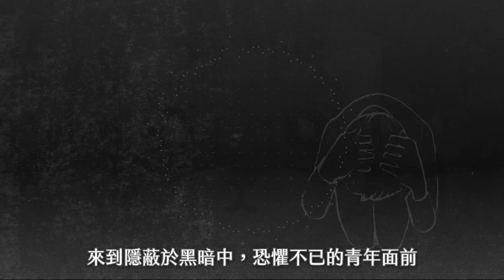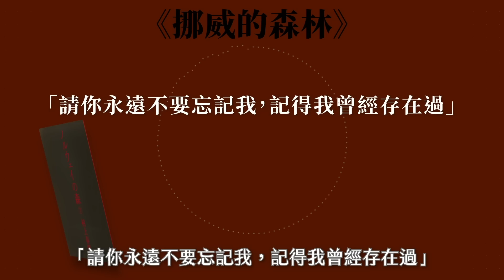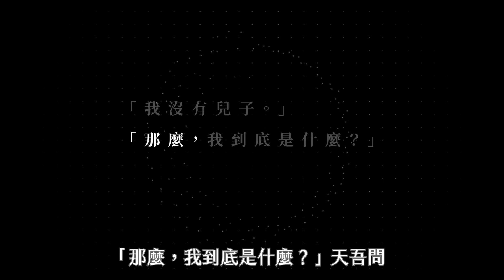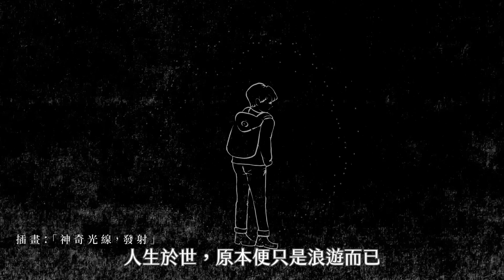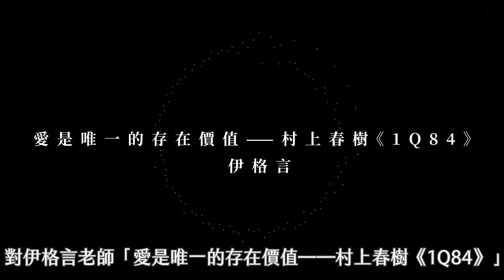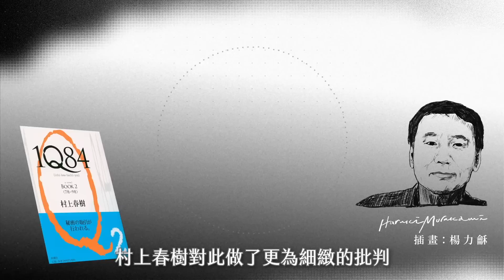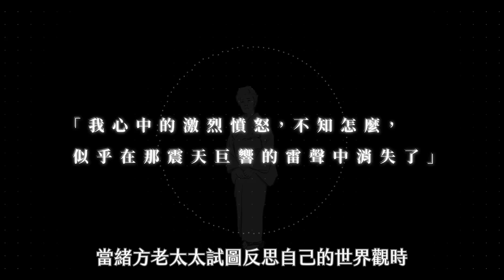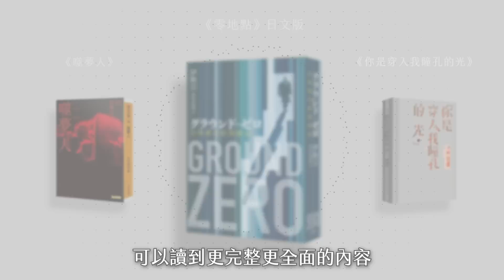村上春樹《1Q84》6000字深度全解析｜伊格言｜文學｜小說｜說書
本影片由 村上春樹《1Q84》深度解析系列編號1、2、3共3支影片
合併而成
諾貝爾文學獎的資深陪跑者村上春樹歐吉桑在想些什麼呢？
生命有意義嗎？人的存在，是有意義的嗎？ 人生的意義，難道就是「每天工作養活自己」這麼無聊嗎？或許你沒想過，其實村上春樹的《1Q84》討論的就是這個問題。本集我們要來講述伊格言老師的一篇文章：「愛是唯一的存在價值──村上春樹《1Q84》」，你可以在影片下方的頻道資料處找到全文連結。

伊格言說，村上春樹的《1Q84》中，有兩則虛構文本，也就是小說中的小說，關鍵性地支配整部小說的世界觀。一篇是《空氣蛹》，而另一篇則是德國小說〈貓之村〉。兩篇都是我們理解《1Q84》很好的切入點。今天我們要講的是〈貓之村〉的故事。

熱愛旅行的青年背著背包獨自上路，開始他漫無目的的旅程。他搭乘列車，隨機挑選任一小站下車，投宿旅店，愛待多久便待多久，直至失去新鮮感，再搭上火車，前往下一隨機目的地。
某天，青年來到一個古老小鎮。他獨自下車進站，發現車站中並無任何服務人員。出站後漫步大街，發現所有商店都拉下了鐵捲門，整個小鎮一個人影也沒有。青年誤以為自己來到了一座被人們遺棄的廢城，正打算離去，但車班有限，別無他法，只能在此過夜，等待明日上午的早班車。可是當白日逝去，夜幕落下，各樣花色品種的貓兒們便紛紛出現。商店裡的貓兒們拉起鐵門開始營業，市場上的貓兒們彼此討價還價，辦公室中的貓兒們穿上了體面的制服開始辦事。牠們吃食，交談，行走，爭執，飲酒作樂。然而貓兒們似乎對除了貓自身之外的其他生物萬分忌諱。青年害怕極了，連忙躲進鎮上最高的鐘樓塔頂。一夜過去，白晝臨至，貓兒們魚貫離城（只一瞬間，貓之村又回復到原先萬徑人蹤滅的廢城模樣），青年趕忙來到車站，卻眼見列車飛馳駛過月台，對他視若無睹。青年無處可去，只能回到鐘樓塔頂，繼續躲藏。如此日復一日，直到貓兒們聞到了人的氣味，組成搜索隊，進入鐘樓塔頂，來到隱蔽於黑暗中，恐懼不已的青年面前──
沒事。居然沒事。貓兒們居然什麼也看不見。牠們聞聞嗅嗅，搖頭晃腦，無比疑惑（奇怪，明明有人的氣味呀）；但終究放棄，轉身下樓，回到小鎮各自的居所，回到牠們原先豐富熱鬧的日常夜間生活之中。青年恍然大悟，帶著巨大的孤獨與悲哀──他明白，這就是「我」浪遊旅程的終點，這就是「我」該消失的地方；那白日的車班終究不會再來，而「我」從來便不曾存在。
故事在此結束。

伊格言說，青年「漫無目的的浪遊」正是生命旅程的隱喻，同時也反映了人的存在本質：虛無。這其實是存在主義的標準說法：人生沒有預設的目的；生命，其實本來就沒有什麼意義。

村上春樹的作品裡，時常縈繞著類似這樣「生命沒有意義，而我也什麼都不是」的主題。在《國境之南，太陽之西》裡，這樣的概念化身為一句比喻：「真正存活的只有沙漠本身」；而在《挪威的森林》中，是女主角直子憂傷的請求：「請你永遠不要忘記我，記得我曾經存在過」。為什麼直子會希望男主角渡邊「永遠記住我」呢？因為那就像《國境之南，太陽之西》裡對沙漠的描述：「雨下了花就開，雨不下花就枯萎。蟲被蜥蜴吃，蜥蜴被鳥吃。不過不管怎麼樣，大家總有一天都要死。死了就變屍體。一個世代死掉之後，下一個世代就取而代之。大家以各種不同的方式活，以各種不同的方式死。但那都不重要。最後只有沙漠留下來。真正活著的只有沙漠而已。」。。。。
於《《1Q84》之後──特集：村上春樹Long Interview長訪談》中，村上大叔罕見地發表了一段關於小說史的看法，於此整理複述如下：十九世紀寫實主義小說的關鍵是鮮活地呈現「我們」──在彼一時代快速成熟的中產階級大眾，小說的閱聽人；而二十世紀小說的關鍵變化則在於「自我從自己之中脫離出來浮上表面」（雖則有些拗口，但我想對卡夫卡、喬伊斯、吳爾芙等現代主義作者有一定程度熟悉的讀者們或許都看得懂這句話──二十世紀上半葉，現代主義的年代，小說之筆尖正試圖深入「我」之內心捕捉一切可能的意識瞬間，「自我浮上了表面」）。而此刻，當時序進入二十一世紀，村上高度懷疑「時代又變了」：「像《1Q84》這種小說會在短短的時間內賣出上百萬冊，是難以相信的事情喔」、「這跟《挪威的森林》的暢銷是不同的兩回事」。

何以如此？村上大叔給出的意見是，「有過現代，有過後現代，那後現代的軌道繞了一圈之後，是不是一個局面已經又宣告結束了？」、「我有這種明顯的感覺。我個人正在籠統地思考，類似『神話再造』的事，或許會成為關鍵語」──不僅僅關乎小說史，村上在此展現了他的理論素養（笑）。有趣的是，這似乎與米蘭‧昆德拉（藉由對《百年孤寂》的討論）所標舉的小說史斷代若合符節（詳見本書第     頁）。未來將會是個什麼樣的時代呢？未來的小說（以「神話再造」為關鍵詞？這話聽來野心勃勃）其樣貌為何？一九四九年出生於日本兵庫縣，寫出《發條鳥年代記》、《世界末日與冷酷異境》、《挪威的森林》、《海邊的卡夫卡》等暢銷長篇，喜愛跑步，偶爾開車到郊區電影院買一千日圓敬老票進場看電影的村上大叔，似乎也對這件事非常有興趣──個人以為，觀諸村上本人的小說創作，此亦顯為一理解村上之關鍵。
伊格言，小說家、詩人，《聯合文學》雜誌2010年8月號封面人物。
著有《噬夢人》、《與孤寂等輕》、《你是穿入我瞳孔的光》、《拜訪糖果阿姨》、《零地點GroundZero》、《幻事錄：伊格言的現代小說經典十六講》、《甕中人》等書。

作品已譯為多國文字，並於日本白水社、韓國Alma、中國世紀文景等出版社出版。
曾獲聯合文學小說新人獎、自由時報林榮三文學獎、吳濁流文學獎長篇小說獎、華文科幻星雲獎長篇小說獎、中央社台灣十大潛力人物等；並入圍英仕曼亞洲文學獎（Man Asian Literary Prize）、歐康納國際小說獎（Frank O'Connor International Short Story Award）、台灣文學獎長篇小說金典獎、台北國際書展大獎、華語文學傳媒大獎年度小說家等獎項。
獲選《聯合文學》雜誌「20位40歲以下最受期待的華文小說家」；著作亦曾獲《聯合文學》雜誌2010年度之書、2010、2011、2013博客來網路書店華文創作百大排行榜等殊榮。
曾任德國柏林文學協會（Literarisches Colloquium Berlin）駐會作家、香港浸會大學國際作家工作坊（IWW）訪問作家、中興大學駐校作家、成功大學駐校藝術家、元智大學駐校作家等。
☞ Readmoo專訪1：如果在YouTube，一個小說家
☞ Readmoo專訪2：那些關於孤寂的問題，以及.
☞ 香港文匯報報導：棄醫從文  伊格言闖進精神世界
☞ 關鍵評論網專訪：透過YouTube頻道展示文學，我的小說虛構其實是把刀子

小說是什麼？我認為，好的小說是一則猜想──像數學上「哥德巴赫的猜想」那樣的猜想。猜想什麼？猜想一則符號系統（於此，是文字符號系統）中的可能真理。這真理的解釋範圍或許很小，甚至有可能終究無法被證明（哥德爾的不完備定理早就告訴我們這件事）；但藝術求的從來便不是白紙黑字的嚴密證明，是我們閱讀此則猜想，從而無限逼近那則真理時的智性愉悅。如若一篇小說無法給我們這樣的智性，那麼，它就不會是最好的小說。
是之謂小說的智性。───伊格言